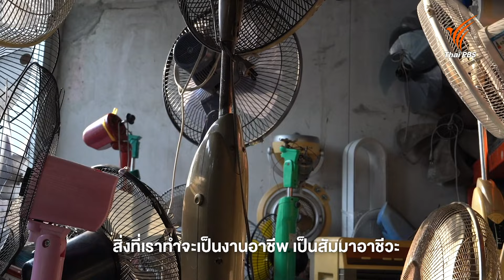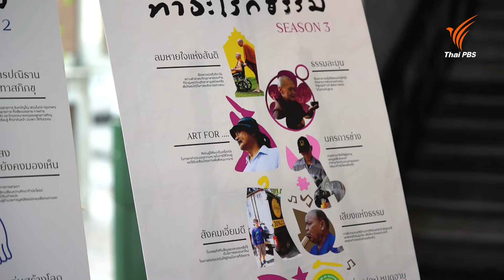"ทำอะไรก็ธรรม" อาสาอย่างไรให้ใจแข็งแรง | คุยกันวันใหม่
ว่ากันด้วยเรื่องกิจกรรมของความเป็นจิตอาสา ที่ทุกศาสนาล้วนสอนให้มนุษย์รู้จักแบ่งปัน และให้ความรักความเมตตาต่อกันโดยไม่หวังผลตอบแทน บุคคลที่มีจิตอาสาจึงถือเป็นผู้ที่มีจิตแห่งการให้ ให้ด้วยความเต็มใจ สมัครใจ พร้อมจะเสียสละเวลา แรงกาย และสติปัญญา เพื่อสาธารณประโยชน์ ในการทำกิจกรรม หรือสิ่งที่เป็นประโยชน์แก่ผู้อื่น และมีความสุขเมื่อได้ช่วยเหลือผู้อื่น กิจกรรมจิตอาสาจึงกลายเป็นกระบวนการกระตุ้นให้คนเกิดการเรียนรู้ พาไปรู้จักกับจิตอาสาในหลากหลายอาชีพ และศาสนา ที่มารวมตัวในกิจกรรม "ทำอะไรก็ธรรม"